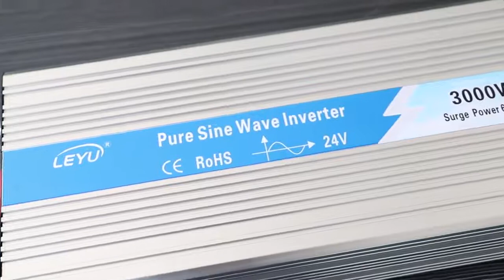Inverer PV MP4